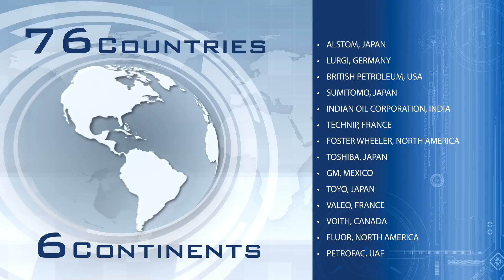ISGEC Heavy Engineering Ltd.